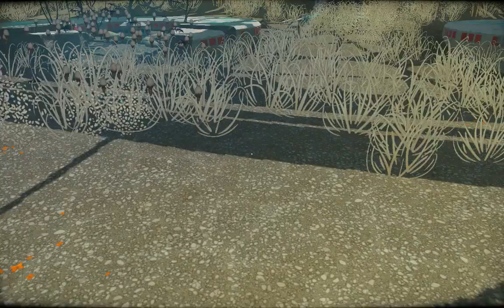Noobvision vs. Cradle (9). Inventory. Huh.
Watch me stumble about in Cradle, getting distracted by wide vistas and shiny objects.